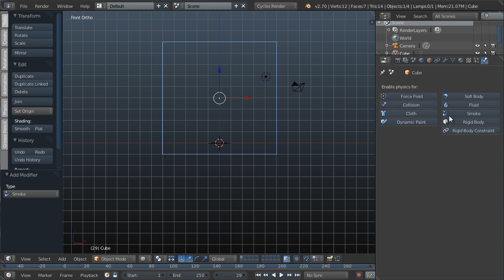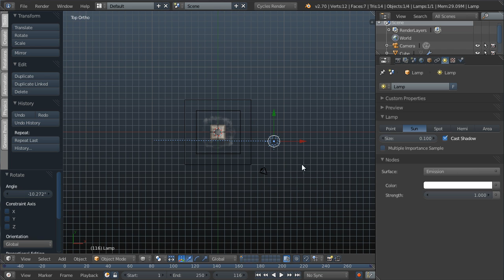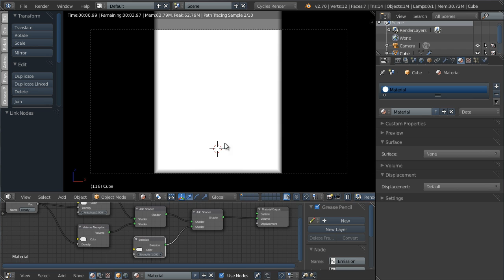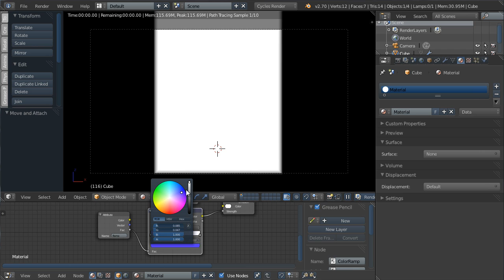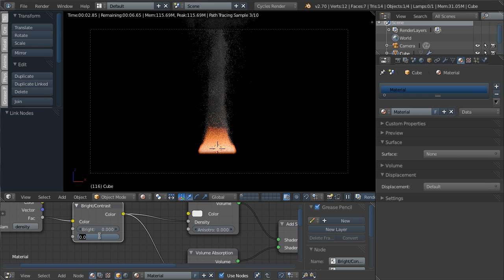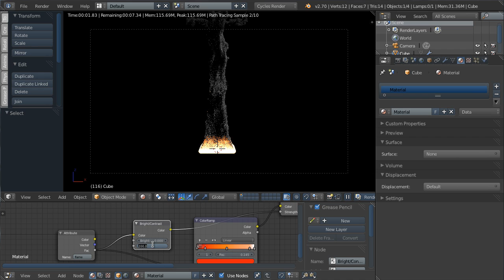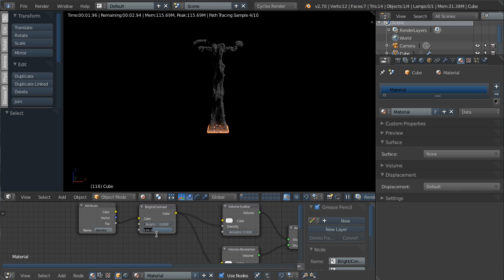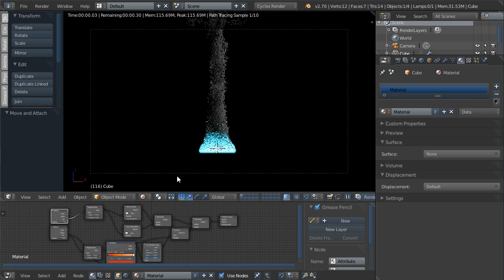[HD] Rendering Fire & Smoke with Cycles in Blender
Hi all, long time no see!

Blender 2.71 is round the corner and one of it's biggest features is the ability to render simulated fire smoke in the Cycles Render Engine. I don't think I'm speaking for myself when I say that I've been waiting for this for years!

I believe this is only a temporary way of rendering fire and once the method has been improved, be sure to expect an immediate tutorial from me :)

-Alex